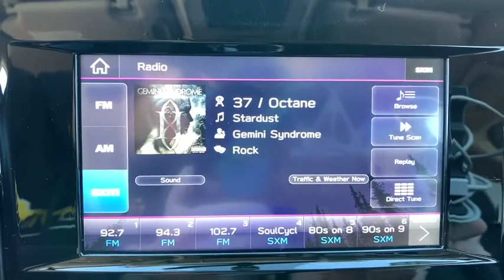2019 Subaru Forester Northern Nevada, Reno, Lake Tahoe, Carson City, Roseville, NV KH595662A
Ice Silver Metallic Used 2019 Subaru Forester available at Lithia Subaru of Reno in Northern Nevada. Servicing the Reno, Lake Tahoe, Carson City, and Roseville, NV area.

CARFAX 1-Owner LOW MILES - 16388! FUEL EFFICIENT 33 MPG Hwy/26 MPG City! PRICED TO MOVE $700 below Kelley Blue Book! Lane Keeping Assist Onboard Communications System Brake Actuated Limited Slip Differential Apple CarPlay CLICK NOW! KEY FEATURES INCLUDE: All Wheel Drive Back-Up Camera Satellite Radio iPod/MP3 Input CD Player Onboard Communications System Lane Keeping Assist Brake Actuated Limited Slip Differential Smart Device Integration Apple CarPlay. MP3 Player Keyless Entry Steering Wheel Controls Child Safety Locks Electronic Stability Control. OPTION PACKAGES: ALLOY WHEEL PACKAGE drivers and front passenger window w/automatic up & down functionality and anti-pinch protection and illuminated drivers power window master switch Black Finish Roof Rails Wheels: 17 x 7.0J Silver Finish Aluminum Alloy. Subaru Forester with Ice Silver Metallic exterior and Black interior features a 4 Cylinder Engine with 182 HP at 5800 RPM*. EXPERTS ARE SAYING: The steering handling and braking are all top-notch. It also scores high for its off-road abilities as well as in-town drivability. -Edmunds.com. Great Gas Mileage: 33 MPG Hwy. AFFORDABLE: This Forester is priced $700 below Kelley Blue Book. BUY WITH CONFIDENCE: CARFAX 1-Owner VISIT US TODAY: At Lithia Reno Subaru youll get a great vehicle at a great price with the experience and dedication of our team behind you throughout the purchasing process and the duration of your ownership of your Subaru automobile. Our service to you does not end at the sale. Call us anytime with questions. Our entire team at Lithia Reno Subaru is here to help. If youre looking to purchase from a dealership dedicated to its customers come by Lithia Reno Subaru and experience our service for yourself! Price does not include $449 Dealer doc fee taxes and license fees. Price contains all applicable dealer incentives and non-limited factory rebates. You may qualify for additional rebates; see dealer for details.